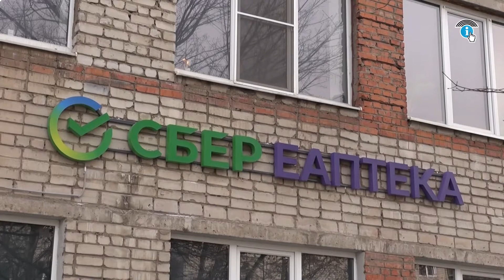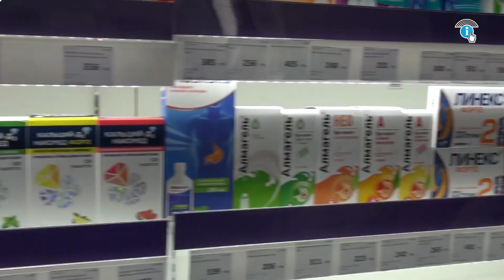В Курске открылся первый хаб СБЕР ЕАПТЕКИ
Система хабов – оборудованных складов лекарственных средств с небольшим торговым залом, используется СБЕР ЕАПТЕКОЙ для регионального развития.

«Сегодня ПАО Сбербанк и наше привычное отношение к Сбербанку, оно в корне меняется. Это не только ребрендинг, который случился. Мы сегодня говорим в целом о технологической компании. Когда СБЕР вошел своим капиталом в ЕАПТЕКУ. Дополнительные финансовые средства были инвестированы. За последние месяцы открываются по стране подобные учреждения»

Роман Старовойт- губернатор Курской области

Максимальная цифровизация и автоматизация – главное, на что делается акцент при использовании хабов.

«Экосистема созданная СБЕР — это не только банковские услуги. Это и доставка еды, и заказ такси, и конечно, сервис доставки медикаментов»

Склад вмещает порядка 12000 наименований безрецептурных лекарственных средств, косметики, БАДов, медтехники и других медикаментов.

«Здоровье — это ключевая ценность для каждого из нас. Поэтому СБЕР поставил себе задачу дать возможности нашим клиентам, если необходимо лечиться, предоставлять сервис и возможности. У нас уже достаточно большой набор предложений в лице СБЕРЗДОРОРВЬЯ, который мы для населения оказываем. И вот приобретение ЕАПТЕКИ расширило намного те возможности, которые мы предоставляем в части заботы о своем здоровье»

Наталия Цайтлер - председатель Центрально-Черноземного банка ПАО Сбербанк

Сделать заказ можно онлайн, через приложение и ожидать доставку на дом. Либо прямо в СБЕР ЕАПТЕКЕ, чтобы оформить самовывоз или, опять же, доставку. Такой способ особенно актуален и безопасен для граждан «группы риска» в период пандемии

«Срок доставки возможен, клиент выбирает тот интервал, когда он будет находиться дома. Он может сделать заказ, когда будет находиться на работе и в указанные интервалы, на данный момент трехчасовые, в ближайшее время будет запущен часовой интервал в периметре 2-3 км в радиусе хаба. Клиенты смогут получать свой товар в течение часа»

Ольга Федотова - директор региона Центральное Черноземье компании СБЕР ЕАПТЕКА

В текущем году СБЕР планирует открытие хабов еще в 76 городах страны, в том числе наращивается присутствие в регионах Черноземья.

«На днях открыли филиалы в Белгороде, пару недель назад в Воронеже и в ближайший месяц мы откроем в Липецке, в Тамбове и в Орле аналогичные хабы»

Минцифры включило сервис СБЕР ЕАПТЕКА в перечень социально значимых интернет-ресурсов. Первый благотворительный заказ в новом хабе был оформлен совместно с губернатором Курской области.